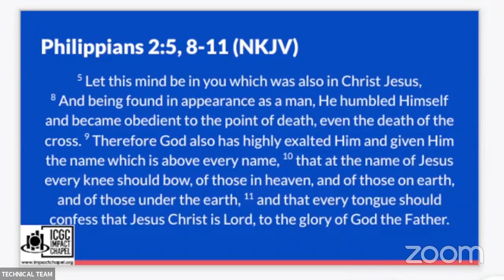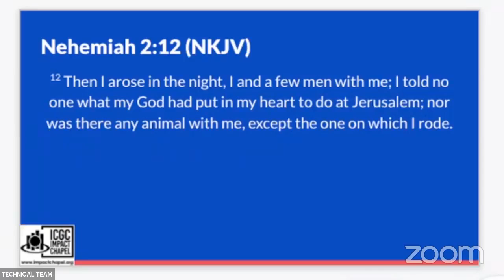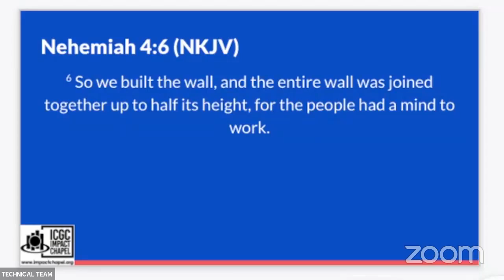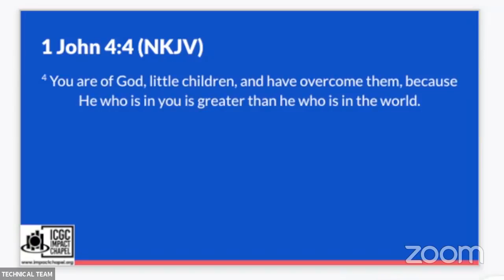Fruit Bearing Pt. 2 - The Mindset Of Fruitfulness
A Message By Pastor Joy Kwakuyi